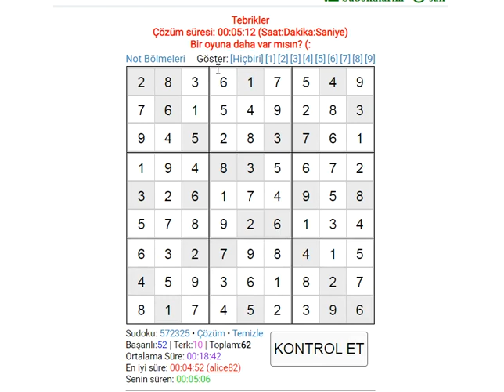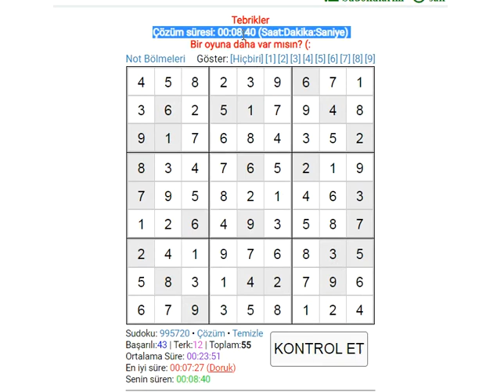21/05/2022 EXPERT SUDOKU 数独 סודוקו سودوكو सुडोकू СУДОКУ 數獨 스도쿠 ՍՈՒԴՈԿՈՒ ซูโดกุ სუდოკუ ΣΟΥΔΟΚΟΥ